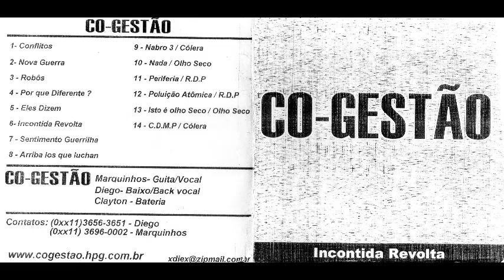Co-Gestão - Incontida revolta | cdr - 200?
Osasco - São Paulo

01 - Conflitos
02 - Nova guerra
03 - Robôs
04 - Por que diferente?
05 - Eles dizem
06 - Incontida revolta
07 - Sentimento guerrilha
08 - Arriba los que luchan
09 - Nabro 3 (Cólera)
10 - Nada (Olho Seco)
11 - Periferia (Ratos de Porão)
12 - Poluição atômica (Ratos de Porão)
13 - Isto é olho seco (Olho Seco)
14 - C.D.M.P. (Cólera)